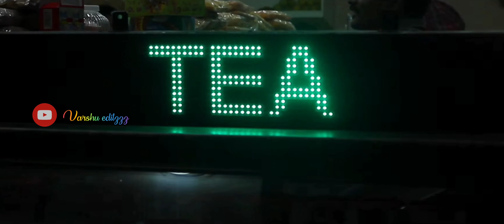COFFEE / TEA LOVER ☕ || MASHUP || TRENDING || WHATSAPP STATUS || TAMIL || CUTE